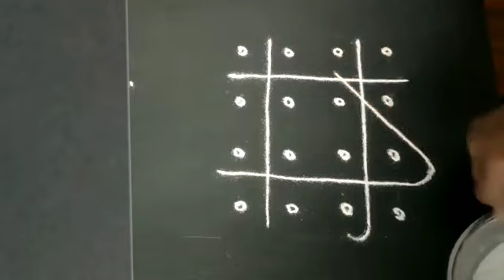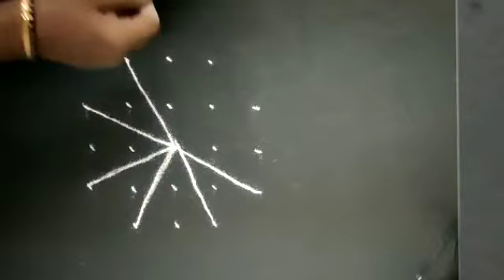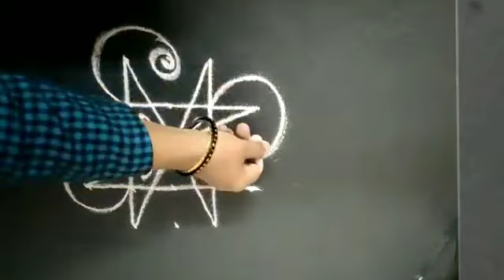Beginners rangoli. VEDHA'S CORNER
அழகான கோலங்கள் சின்னதாய் தினசரி போடலாம்.Beginners special